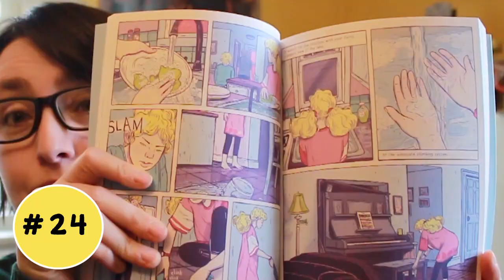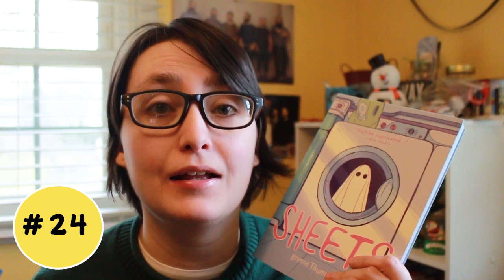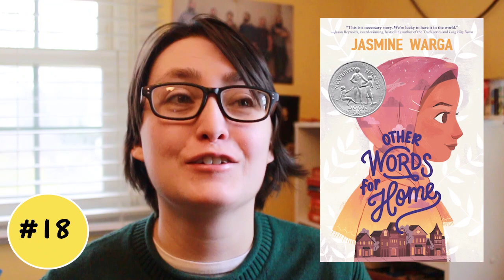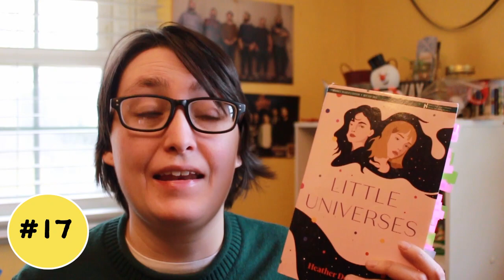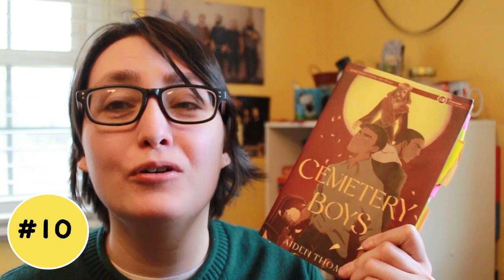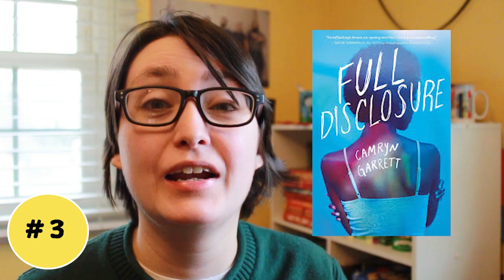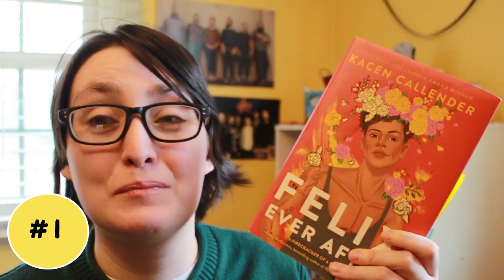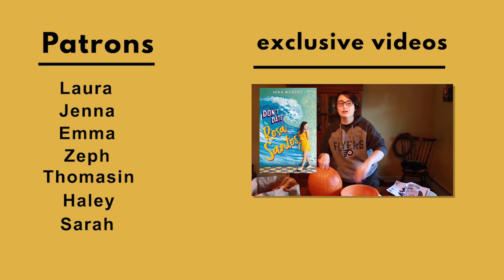Favorite Books of 2020 [CC] | Pucksandpaperbacks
My Favorite Books of 2020!

Books mentioned:
1. Felix Ever After
2. The Pretty One: On Life, Pop Culture, Disability, and Other Reasons to Fall in Love With Me by Keah Brown
3. Full Disclosure by Camryn Garrett
4. All Boys Aren't Blue by George M. Johnson
5. Between Perfect and Real by Ray Stoeve
6. Pet by Akwaeke Emezi
7. Clap when you Land by Elizabeth Acevado
8. Stay Gold by Tobly McSmith
9. In the Dream House by Carmen Maria Machado
10. Cemetery Boys by Aiden Thomas
11. When You Were Everything by Ashley Woodfolk
12. Only Mostly Devastated by Sophie Gonzales
14. Ghost Squad by Claribel Ortega
15. Don't Date Rosa Santos by Nina Moreno
16. Cattywampus by Ash Van Otterloo
18. Other Words for Home by Jasmine Warga
19. Homie by Danez Smith
20. Mapping the Interior by Stephen Graham Jones
21. There, There by Tommy Orange
22. RICK by Alex Gino
23. Us against you by Fredrik Backman
24. Sheets by Brenna Thummler